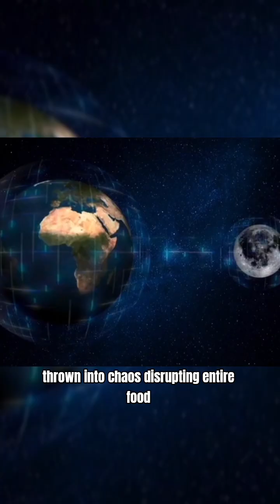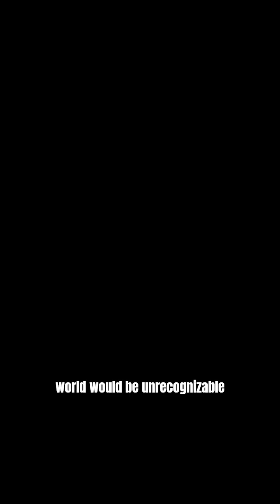What If the Moon Disappeared from Earth’s Orbit?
What would happen if the Moon suddenly vanished from Earth’s orbit? 🌍🌙
Without the Moon, tides would collapse, Earth’s rotation would become unstable, and ecosystems could fall apart. In this video, we explore the profound scientific consequences of a world without its closest celestial companion.

🎥 Sources: Pixabay & Pexels – all footage used under free commercial-use licenses.